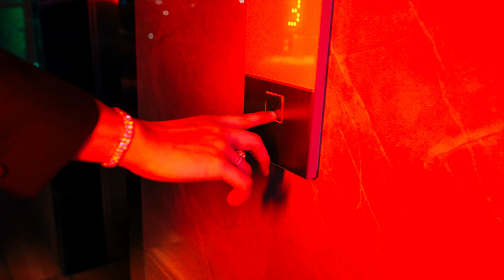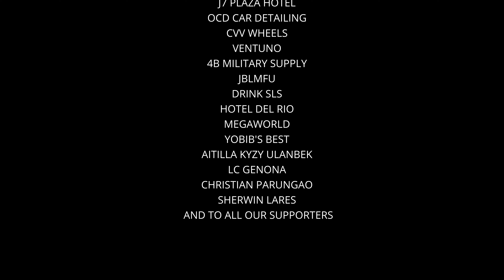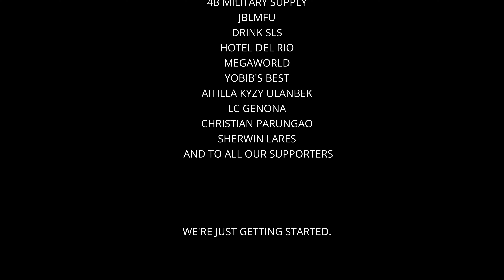SAINt MIN, Swatbae, Val Silab - COCO (Official Music Video)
Stream these songs on Spotify

Directed by Swatbae & SAINt MIN

Production Company : DRACO MUSIC GROUP
Executive Producers : Swatbae & SAINt MIN

Production Service : CandyKush